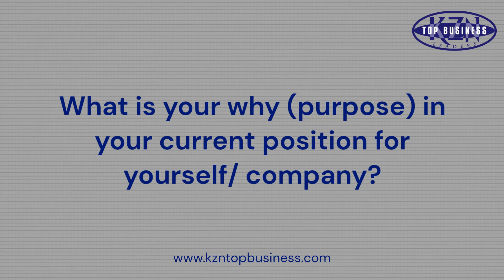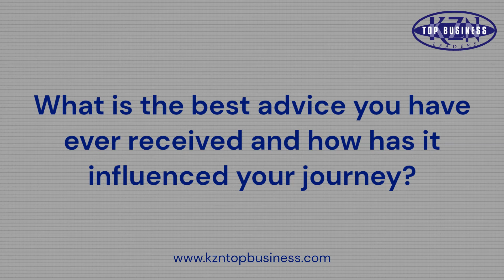Kervin Budram - KZN Top Business leaders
Businesses Need To Tell Good Stories
Financial Accounting, Cost Accounting and Management Accounting from Data capture to Final Accounts, Variance Analysis and Reporting. Continued into Business Analyst and General Management reporting roles. Microsoft Office, specializing in Excel, with continuous course attendances to upskill. Currently working on SAP since 2002, attended SAP Business School as well to become a specialist. Awarded many accolades and recognition awards, references will further reinforce work ethic.